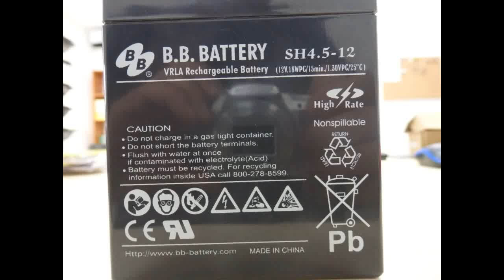Measure battery with digital multimeter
How to set digital multimeter and measure battery